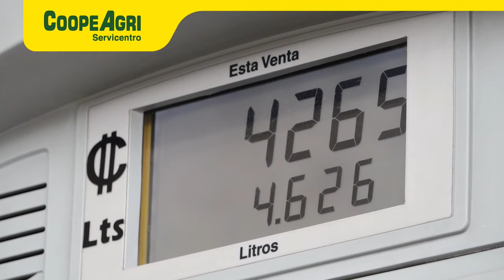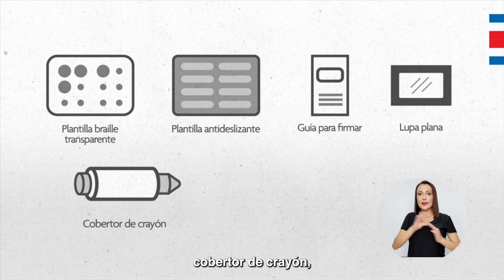Entrevista: Emanuel Ceciliano, candidato a la alcaldía por el PUSC